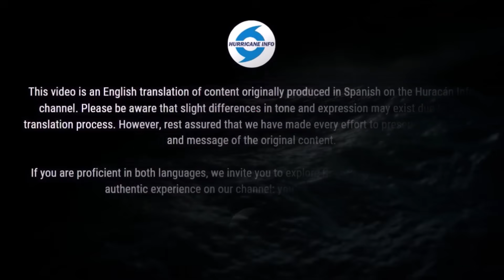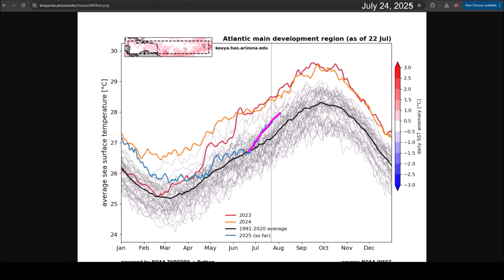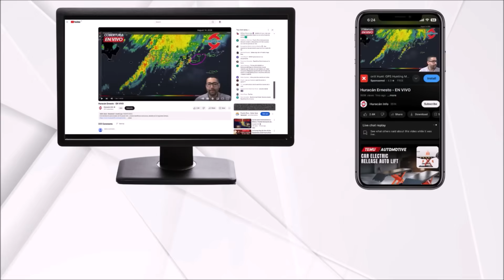Watching several tropical waves as we approach the peak of the 2025 hurricane season. Weatherman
We are keeping an eye on several tropical waves that will emerge from Africa over the next few weeks. Although dry and stable air will be a major impediment to their development, the passage of Kelvin Waves and the favorable phases of the Madden-Julian Oscillation could open windows for cyclonic development.

In addition, it is important to monitor the tropical Atlantic area given the significant warming of the waters in recent weeks.

CONTENT
Introduction - 0:00
Tropical Wave - 0:57
Changes in August - 5:14